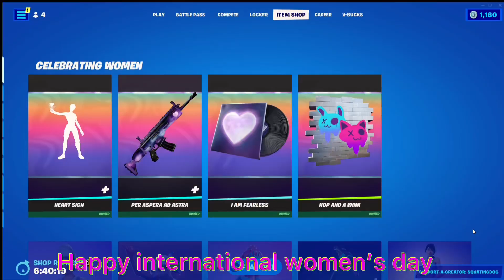Happy International women’s day￼